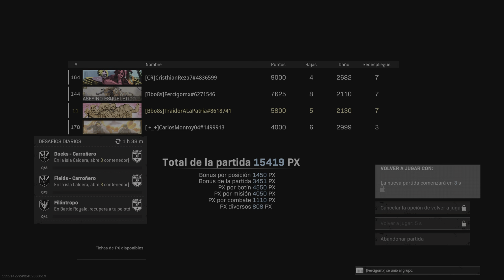3 de 3 con ferchis